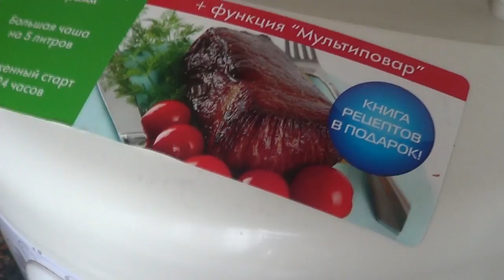Вкусный и Полезный Ужин на скорую руку. Овощное рагу с мясом Это вкусно и просто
нам нужно:
мясо - 500гр.
картошка - 500гр.
капуста - 100гр.
помидор - 1 шт.
горошек - 1 ст.
сметана - 3 ст.л.
вода - 50мл.